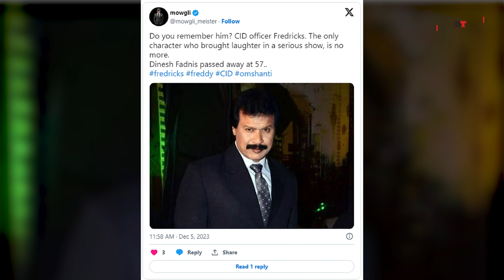বিদায় ফ্রেডি!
সোমবার (৪ ডিসেম্বর) রাত ১২টায় হাসপাতালে চিকিৎসাধীন অবস্থায় মারা যান  ফ্রেডি চরিত্রের অভিনেতা দিনেশ ফাডসিশ। মৃত্যুকালে তার বয়স হয়েছিল মাত্র ৫৭ বছর।